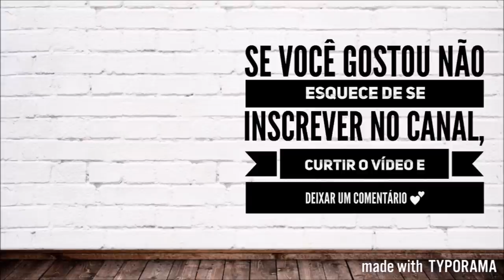6 DICAS PARA MONTAR O CRONOGRAMA PERFEITO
Se tem uma coisa que eu amo é organizar a minha vida! Facilita em todos os aspectos! E após todo esse tempo aprendi várias dicas para me organizar de maneira infalível! Nesse vídeo dei dicas para montar o cronograma da melhor maneira possível!
Lembrando que eu só vou saber se vocês gostaram do vídeo se curtirem e comentarem, se não vou achar que não gostaram :(